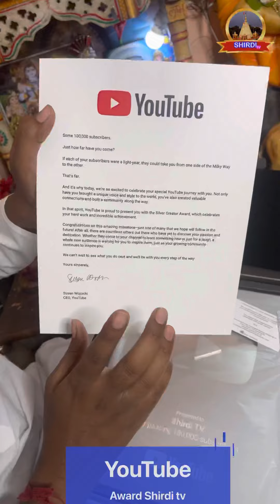आज मेरी आई बहुत खुश हो गई || Silver Plate || Thanks youtube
आज मेरी आई बहुत खुश हो गई || Silver Plate || Thanks youtube Shirditv @Darshansthal